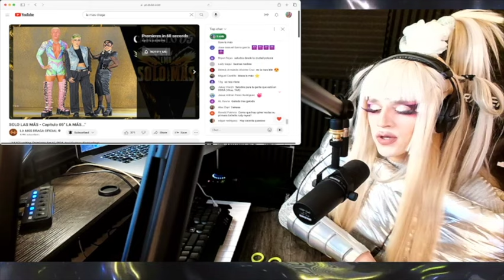SOLO LAS MÁS - CAP.5 REACCIÓN ( LA MAS DEL TORO @LAMASDRAGAOFICIAL lamasdraga sololasmas REVISION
REACTION & REVIEW OF THE FITH EPISODE OF LA MAS DRAGA ALLSTARS AKA SOLO LAS MAS

FASHION REVIEW /  HOT OR NOT